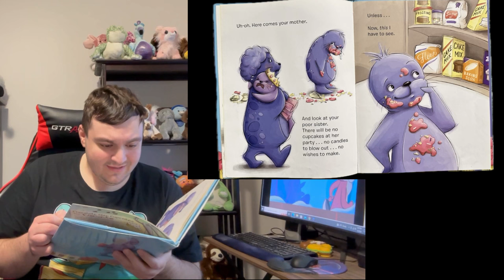Easter 2024 Easter Baskets Egg Hunt | A Four Legged Egg Thief | An Easter Story | Angry Goldfinch